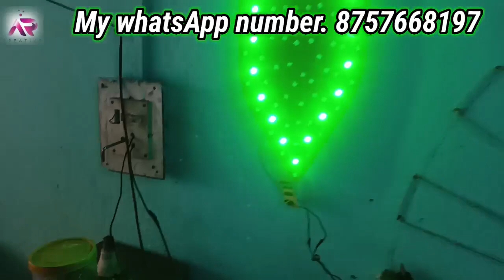Best running circuit for single colour led || best effect circuit for smd pixel | 12v running chesar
pixel led dance floor full making video link √

pixel led chakri 8×24

gel wire pixel led light || smd type pixel led jhalar ।
on best price.

pixel led 12/24 wifi controller.

10/10 pixel led toran making. gel wire smd type pixel led.

How much does a pixel light cost?
Pixel led price near ranchi, jharkhand

ताके मैं भी आपके लिए कुछ नया लेके आते रहूँ।

धन्यवाद।। Thanks.

book your order on 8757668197 only whatsApp.

used ⚙️gear.
camera. poco m3 pro.
editor . kinemaster.